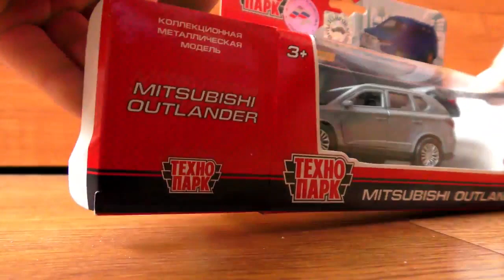Unboxing 2 Cars + Police Diecast and moree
Compilation of videos about diecast